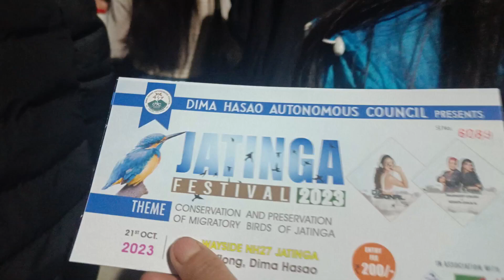Jatinga festival 2023 ||[Day:48]